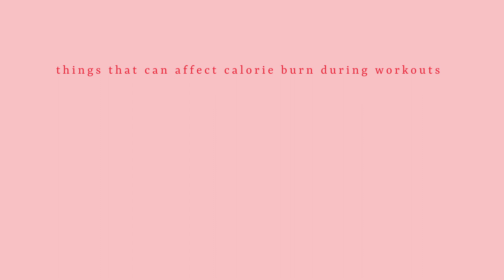I TRIED DIFFERENT HOME WORKOUTS | trying to see what home workout burns the most calories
This week we're putting my Fitbit to the test. I tried different home workouts  to see which one burns the most calories. How many calories does kickboxing burn? How many calories does yoga burn? How many calories does HIIT burn? How many calories does pilates burn? How many calories does boxing burn? We're going to find out.

Basically I tried home workouts and this is what happened.

This is meant to be a fun experiment, not an exact science. Fitbits (or any calorie counter) aren't ever entirely accurate.

What I Used for Classes - The Chris Hemsworth Centr App

MORE TO WATCH:

🚶‍♀️I Tried to Walk 10k a Day Without Leaving the House

IN THIS VIDEO:

FitBit Inspire 2 (Lunar White)

HIIT sports bra

HIIT leggings

Kickboxing sports bra (old form H&M)
(similar in fit and style but not colour)

Jump rope

Thicker yoga mat